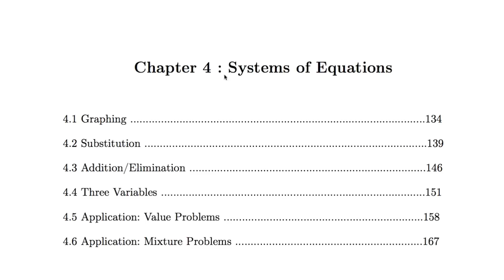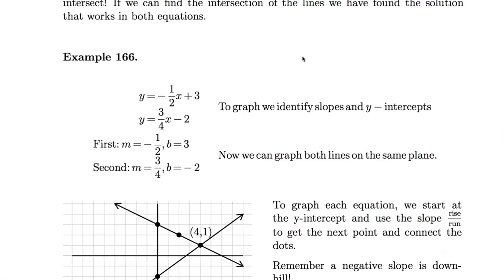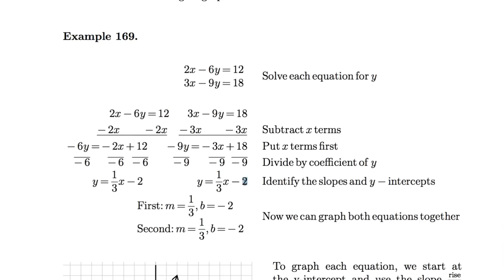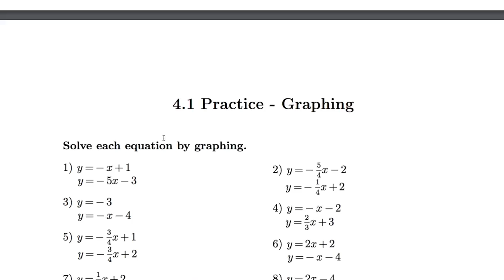[수학의 구조] 041 - Graphing